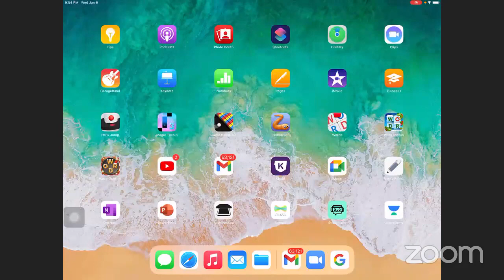LEC1 ON METAL & METALLURGY BY RAJESH SIR